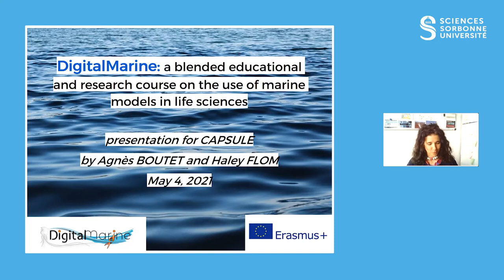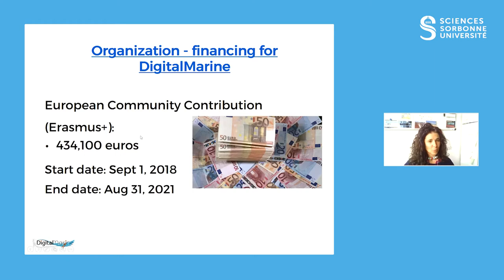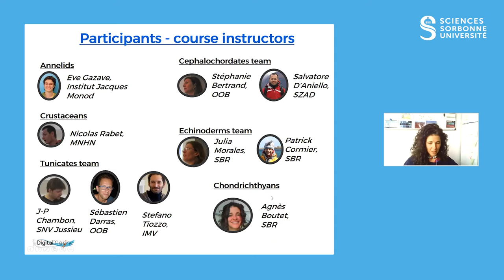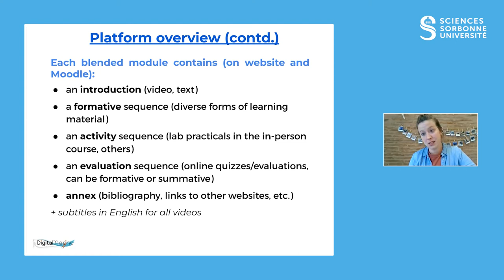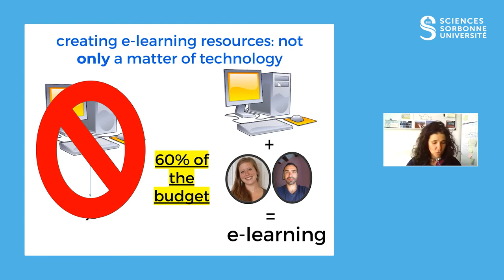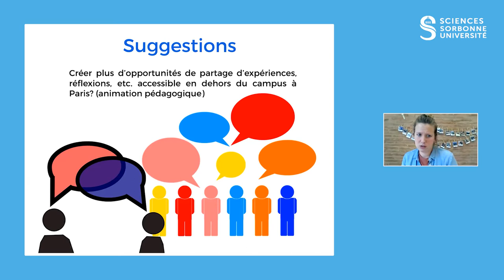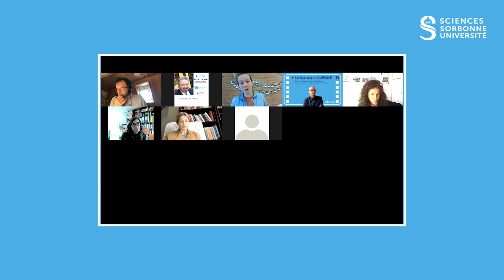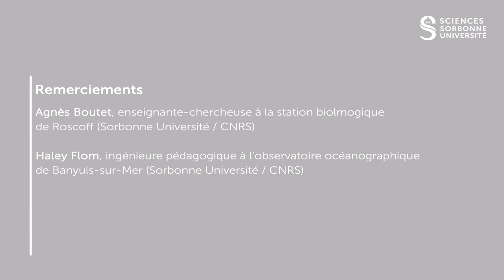Les Impromptus CAPSULE #2 : Dans les coulisses du projet DigitalMarine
Deuxième édition des Impromptus CAPSULE : « Dans les coulisses du projet DigitalMarine », un projet Erasmus+ initié fin 2018 dont le lancement est prévu pour juin 2021.

Ce retour d’expérience animé par Agnès Boutet et Haley Flom abordera la vie du projet sous deux aspects : la réflexion et la mise en place d’une pédagogie innovante, mais également une partie plus administrative sur le pilotage au quotidien avec tous les partenaires institutionnels d’un projet financé Erasmus+.

Il s’adresse donc à la communauté enseignante de Sorbonne Université, toutes facultés ou disciplines confondues, mais également à tous les enseignantes et enseignants de l’ESR.

La présentation est suivi d'échanges et de questions / réponses entre les intervenantes et le public.